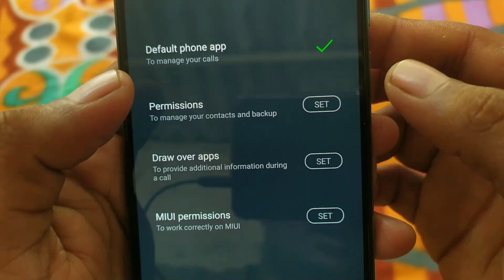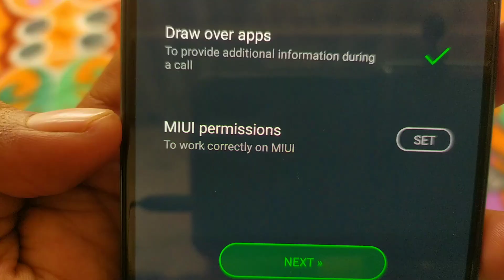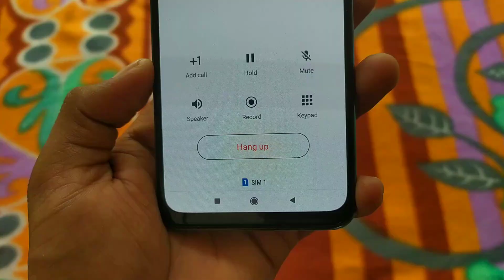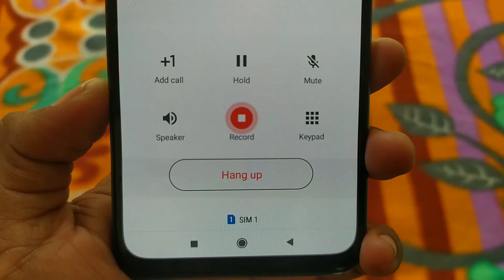Google dialer calling screen chang kaise kare | how to chang google dialer calling screen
●हेल्लो दोस्तों मेरा नाम RAJU TRIPATHI  है और ●आपका बहुत बहुत स्वागत है मेरे YOUTUBE चैनल ●RajuGTech में अगर हमारी विडियो अच्छी लगे ●COMMENT करके जरूर बताये और VIDEO को LIKE ●भी करे दोस्तों मैं आपके लिए विडियो बड़ी मेहनत करके ●बनाता हूँ SUPPORT जरूर करे मेरे प्यारे दोस्तों

                          ●Your Queries●